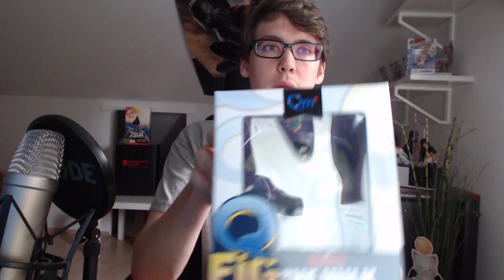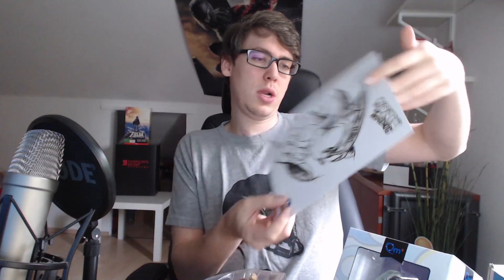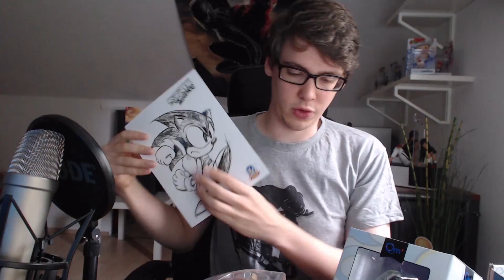UNBOXING Lootchest PLUS September 2017 Süße rote Arschhaare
Die Lootchest PLUS im Unboxing vom September 2017.